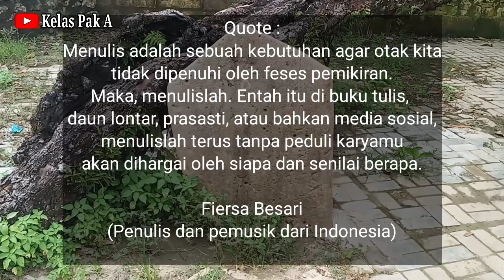MISTERI BATU NISAN? Prasasti Murgung peninggalan kerajaan Jenggala di Tuban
Dalam vidio ini saya mencoba menunjukan bekas-bekas reruntuhan dan peninggalan jaman dulu yang masih menjadi misteri dan perdebatan. Semoga setelah ini ada penelitian oleh para ahli sejarah untuk mengungkap dan mencari jawaban atas prasasti yang ada di Desa Gesikan Kecamatan Grabagan Tuban ini.

TONTON JUGA VIDIO  YANG LAIN !